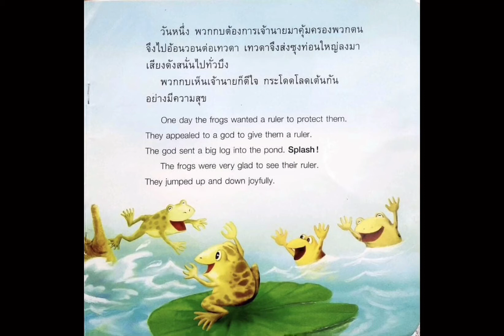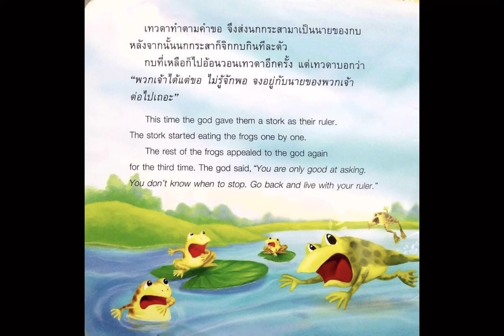กิจกรรมฟังนิทานและจับใจความ เรื่องกบเลือกนาย By ครูน้ำใหญ่